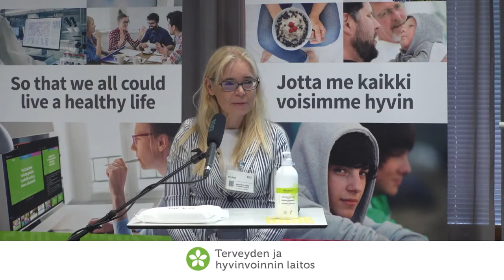Tilaisuuden avaus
Päätoimittaja Jorma Komulainen, Suomalainen Lääkäriseura Duodecim, Käypä hoito
professori Katriina Kukkonen-Harjula, Suomen lihavuustutkijat
tutkimusprofessori Pekka Jousilahti, THL